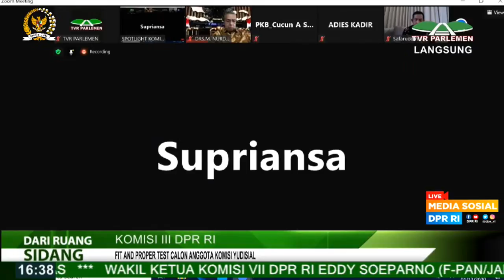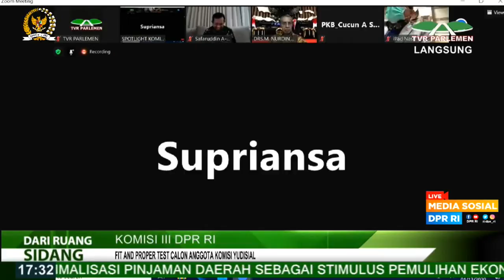LIVE STREAMING - Komisi III DPR RI mengadakan Fit and Proper Test Calon Anggota Komisi Yudisial (2)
Komisi III DPR RI mengadakan Uji Kepatutan dan Kelayakan Calon Anggota Komisi Yudisial Masa Jabatan 2020 – 2025 dengan acara :
4. PUKUL 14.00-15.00 WIB - Uji Kelayakan terhadap Calon AnggotaKomisi Yudisialatas nama Drs. M. Taufiq HZ, M.H.I
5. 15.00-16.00 WIB - Uji Kelayakan terhadap Calon AnggotaKomisi Yudisialatas nama Binziad Kadafi, S.H., L.L.M., Ph.D
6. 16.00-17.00 WIB - Uji Kelayakan terhadap Calon AnggotaKomisi Yudisialatas nama Sukma Violetta, S.H., L.L.M
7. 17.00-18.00 WIB - Uji Kelayakan terhadap Calon AnggotaKomisi Yudisialatas nama Dr. Siti Nurdjanah,S.H., M.H
Selasa, 1 Desember 2020.